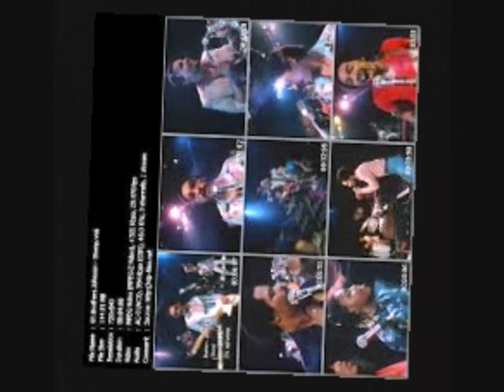BROTHERS JOHNSON Strawberry letter 23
One of my favourite tracks from the summer of 1977 was this smooth groove by The Brothers Johnson. A top 5 Billboard hit, the song blasted from OZ radios after its November release, climbing to #25 and spending 25 weeks in the Top 100, the first half of 1978, They would have further success with 'Stomp' 2 years later.